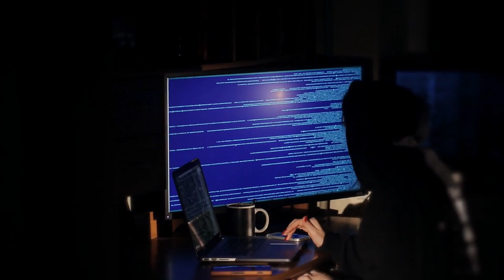Crime Prevention and Security Program by Louis Valmond | Maple Leaf Publishing Inc. | Book Trailer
The FBI reported 7.2 million offenses of property crime in 2018. This includes everything from burglary to motor vehicle theft. It is extremely important that you take steps today to protect yourself and your property. In Louis G. Valmond’s Crime Prevention & Security Program you’ll learn how to protect yourself and your property. This book contains everything you need to know to protect your valuables from robbery, protect yourself from assault and prevent identity theft. This book also helps security departments increase their organizational performance by improving all aspects of their security measures. Crime prevention starts here!